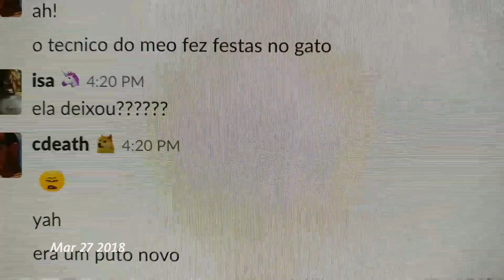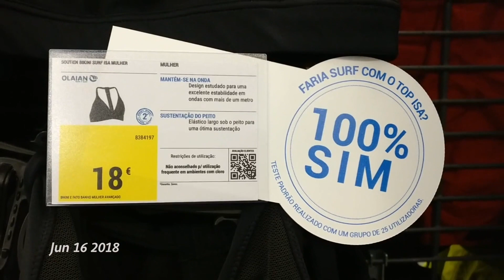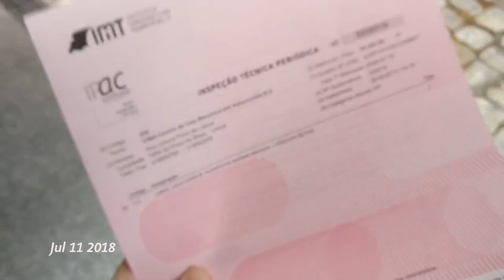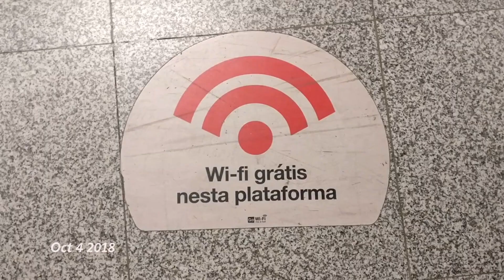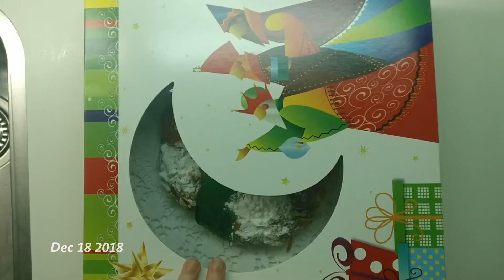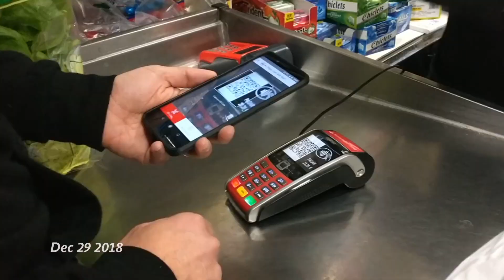2018 in 365 seconds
1 second everyday